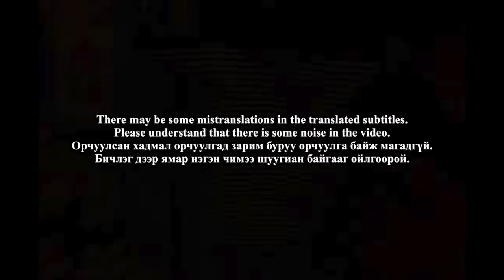🇲🇳🇰🇷🔥Korean Hiphop Junkie react to The C - SUUDER ft. 290 (MGL/ENG SUB)